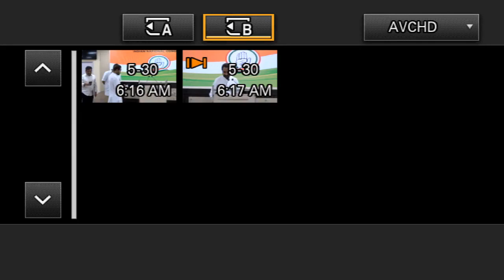Congress Party Media Byte by Shri Shaktisinh Gohil at AICC HQ || Udayasri News